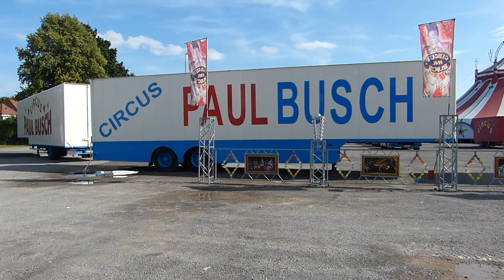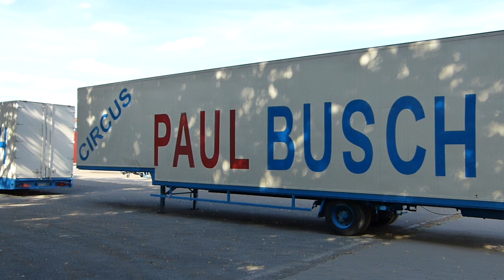Circus Paul Busch in Stadthagen 2019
Beim Gastspiel in Stadthagen 2019 erlaubte mir Henry Frank ein Aussenvideo zu drehen. Hier gehts zur Homepage